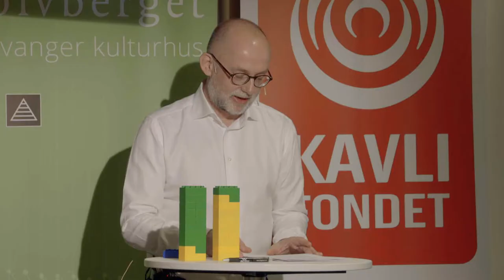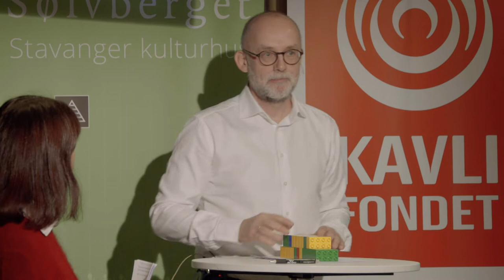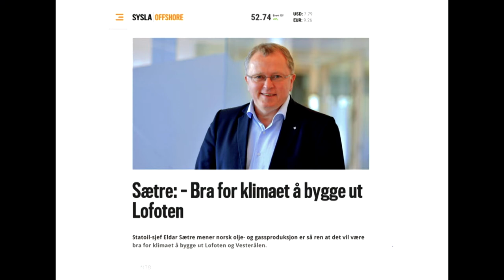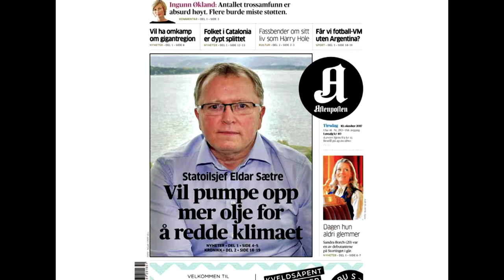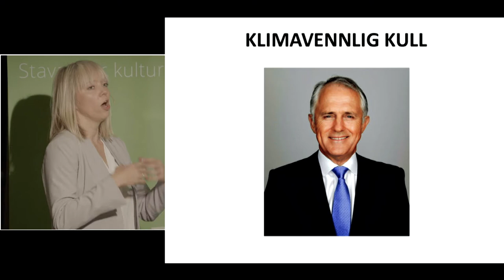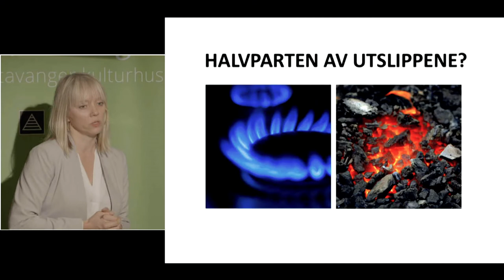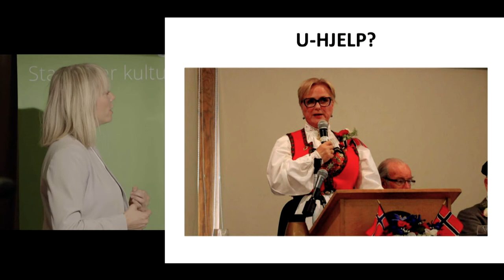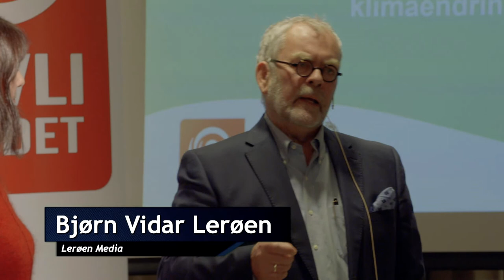Klimafrokost: Oljenæringen i klimaendringenes tid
Opptak av Klimafrokost i Stavanger onsdag 25. oktober 2017. Tema: Oljenæringen i klimaendringenes tid.